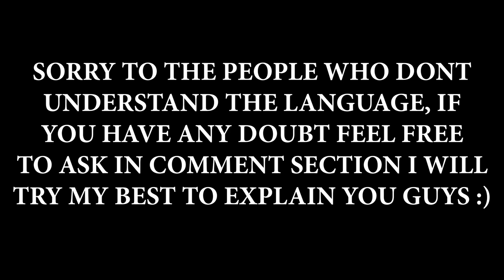PUBG MOBILE ERANGEL 2.0 COMING IN 0.19.0 GLOBAL BETA CONFIRMED | NEW MAP + NEW MODE